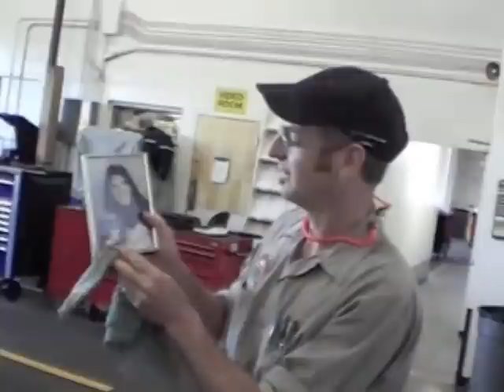Pencil Full of Lead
Salem-Keizer School District mechanics grooving to Pencil Full of Lead by Paolo Nutini (filmed and produced by Teresa D.)